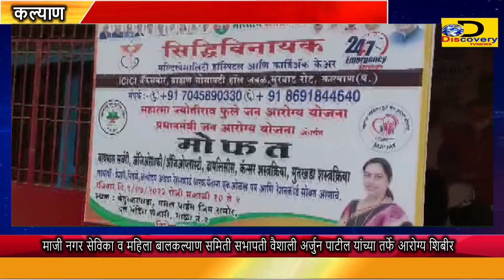माजी नगर सेविका व महिला बालकल्याण समिती सभापती वैशाली अर्जुन पाटील यांच्या तर्फे आरोग्य शिबीर